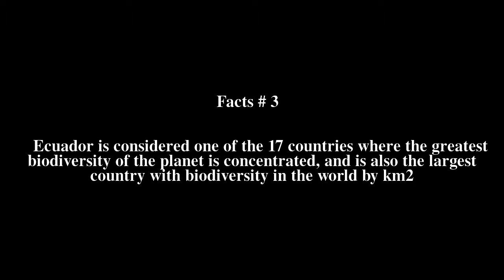Tourism in Ecuador Top # 5 Facts